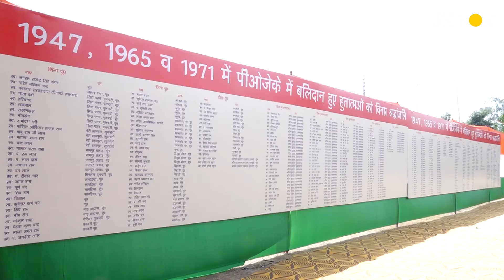Three Culprits Of POJK | How Pakistan Occupied Territories Of Jammu Kashmir 1947 | POJK Displaced